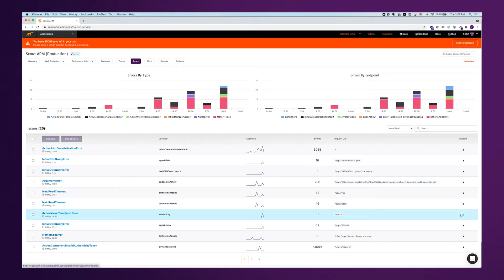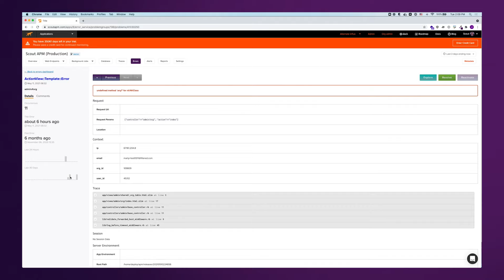Scout Error Monitoring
A demo of Scout Error Monitoring for Ruby applications.